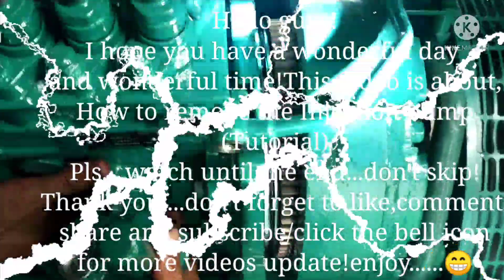How To Remove Injection Pump Of Powercity Generator#sdec#tutorial/JUN COSTILLAS VLOG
Hello, guys! I am an aspiring youtube vlogger. 😁👍@Jun Costillas Vlog

Part 7 | how clean are new oil | JUN COSTILLAS VLOG"